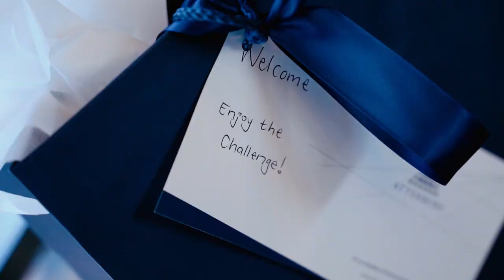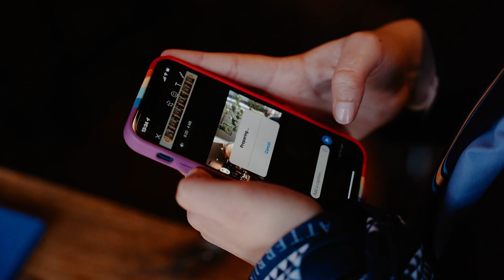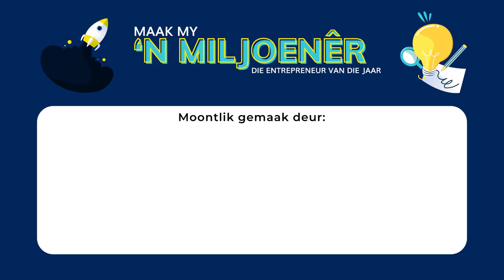Maak My 'n Miljoenêr Show 2022: Episode 7